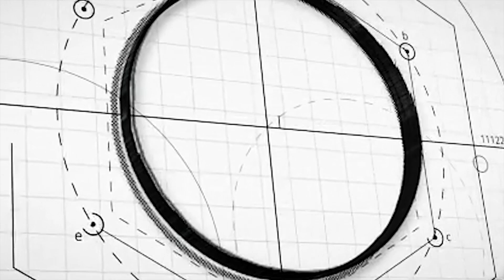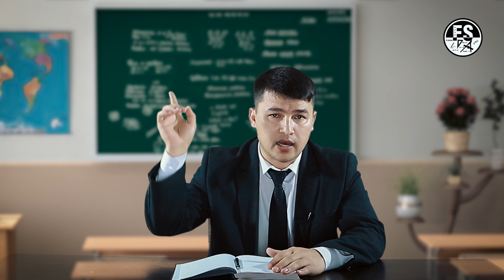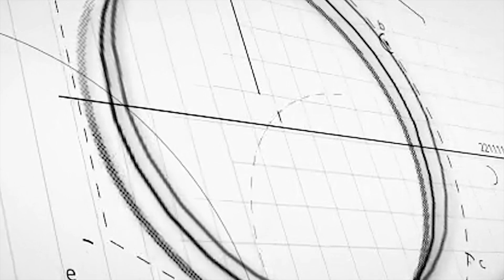ФОИЗ-ФИСАД%.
Барои фаҳмидани фоиз, арзиши пурраи ададро ба сад баробар тақсим кардан кифоя аст. Қисми садум як фоизро ташкил медиҳад (бо 1% ишора карда мешавад). Дар ҳамаи илмҳои дақиқ ва ҳам иқтисодиёт ва дар дигар соҳаҳои ҳаёт, барои нишон додани саҳмҳо дар маҷмӯъ фоизҳо истифода мешаванд. Дар ин ҳолат, худи ҳамагӣ 100% таъйин карда мешавад. Дар баъзе ҳолатҳо, он ҳангоми муқоисаи ду миқдор истифода мешавад: масалан, баъзан арзиши молҳо бо воҳиди пулӣ муқоиса карда намешавад, аммо ҳисоб карда мешавад, ки чанд фоизи нархи як маҳсулот нисбат ба нархи дигараш камтар ё зиёдтар аст. Ин истилоҳ инчунин дар бонкдорӣ ба таври васеъ истифода мешавад ва дар бисёр ҳолатҳо ҳамчун синоними ибораи "меъёри фоизӣ" истифода мешавад.